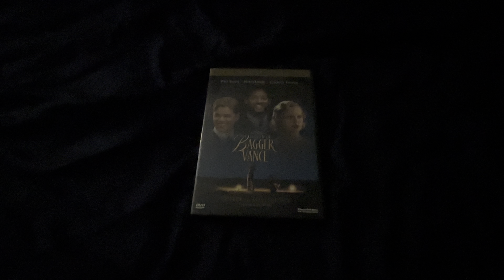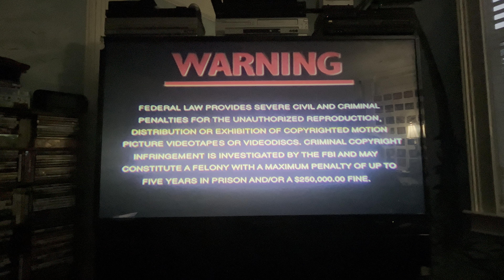Opening to The Legend of Bagger Vance 2001 DVD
1. DreamWorks Home Entertainment logo
2. DVD menu
3. Warning screen
4. DreamWorks Pictures logo
5. 20th Century Fox logo